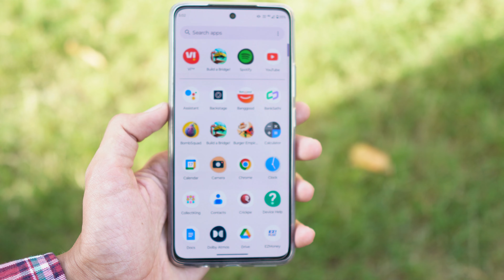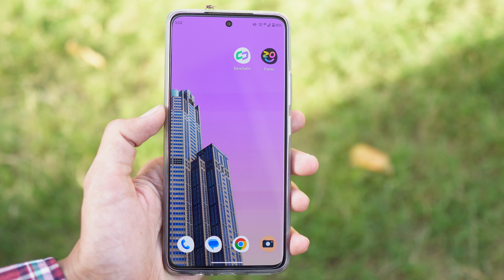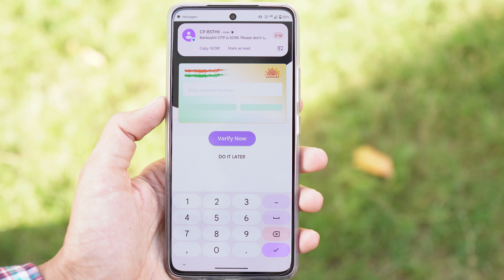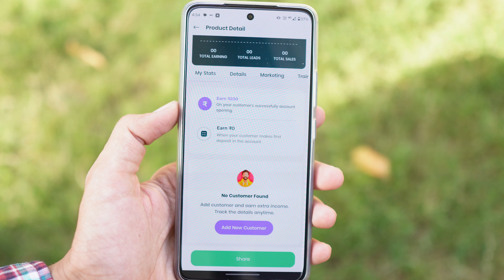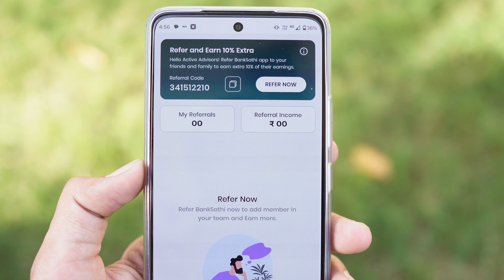🤑2023 BEST SELF EARNING APP | EARN DAILY FREE PAYTM CASH WITHOUT INVESTMENT || NEW EARNING APP TODAY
Hey Guys! In this video i will show You 🤑2023 BEST SELF EARNING APP | EARN DAILY FREE PAYTM CASH WITHOUT INVESTMENT || NEW EARNING APP TODAY

paytm cash
paytm
cash
earning
apps
earning apps
best paytm cash earning app
earning app
earning apps
earning app

paytm games
2023 new earning app today
2023 new earning app today
best self earning apps 2023
2023 best self earning app
earning app

1. EARN ₹1000 DAILY PAYTM CASH PLAYING GAMES
2. EASY WAY TO EARN MONEY ONLINE IN 2023 GAMES
3. HOW TO MAKE MONEY ONLINE 2023
4. best earning apps for android 2023
5. best earning apps 2023
6. best paytm cash earning apps
7. paytm cash kaise kamaye
8. earn paytm cash
9. play games and earn paytm cash money online
10. games khel kar paise kaise kamaye

earning app
new earning app today
2023 best self earning app